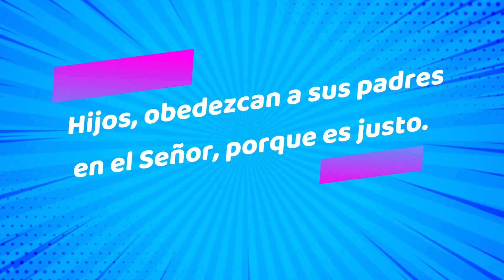Fuertes Kids - T1 Ep13 (21/Junio/2020)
Fuertes Kids T1 Ep13
21/Junio/2020